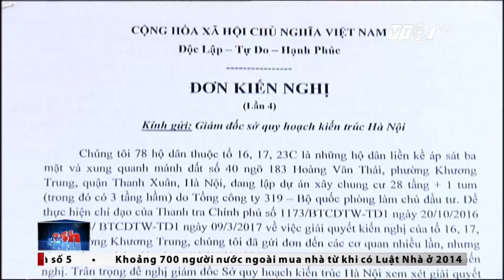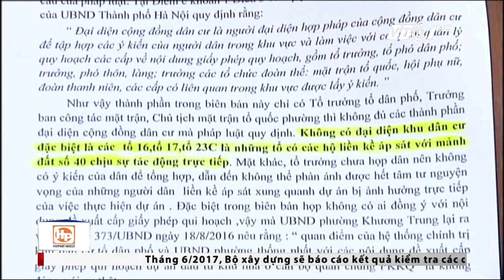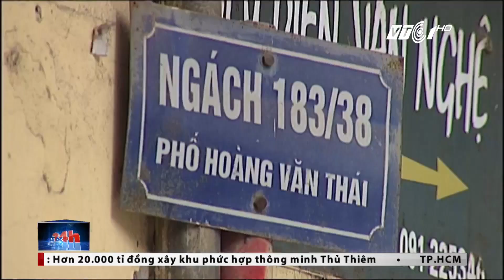Dân đồng thuận “trảm” dự án 183 Hoàng Văn Thái | VTC1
VTC1 | Trong khi ngõ 183 Hoàng Văn Thái vốn đã quá ngột ngạt với mật độ dân cư quá dày thì một dự án chung cư lại đang rục rịch được triển khai khiến người dân kịch liệt phản đối.